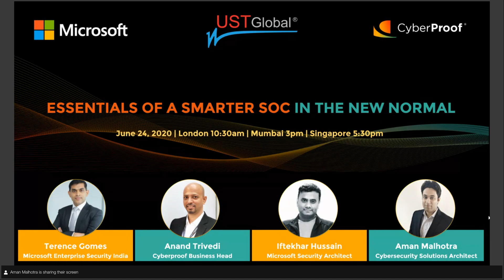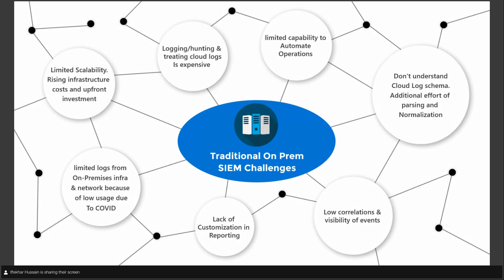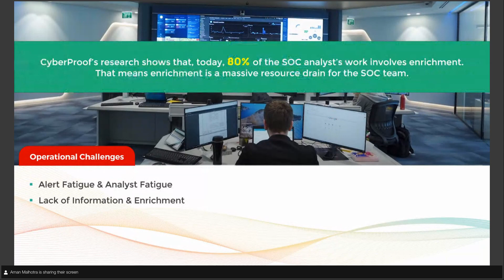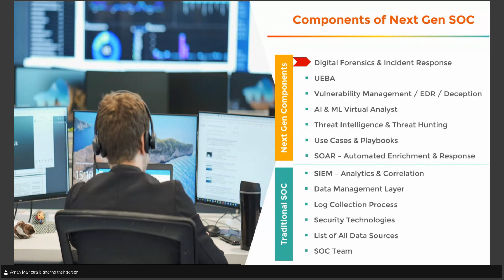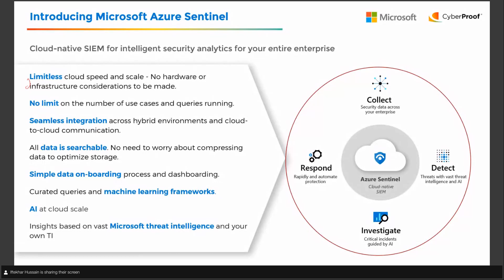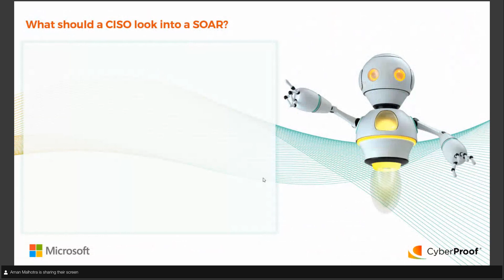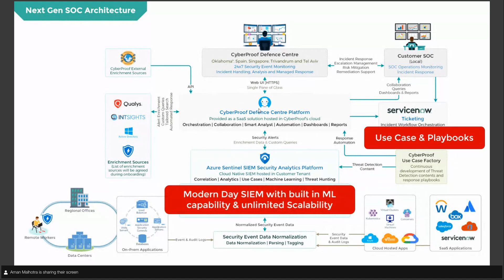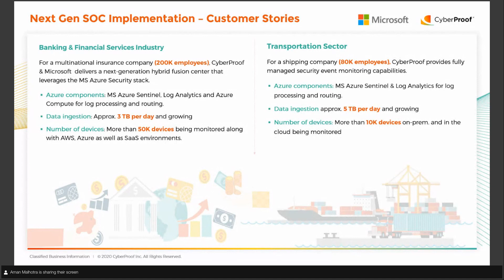The Essentials of a Smarter SOC in The New Normal | SOC SIEM SOAR | SIEM vs SOAR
CISOs are facing a myriad of challenges as businesses scale down, and cyber threats escalate. While some organizations had already started adapting their Security Operation Centers (SOCs) for the digital transformation pre-pandemic, COVID-19 has accelerated the need.

Watch now for insights on how your organization can adapt to the new normal amid budgetary constraints - without sacrificing security.

Hear from security experts:

Terence Gomes, Enterprise Cyber Security Executive, Microsoft India
Anand Trevedi, Head of Cyber Security Business, CyberProof India
Iftekhar Hussain, Global Black Belt - Cyber Defense and Threat Analytics, Microsoft Asia Pacific
Aman Malhotra, Cyber Security Solutions Architect, CyberProof